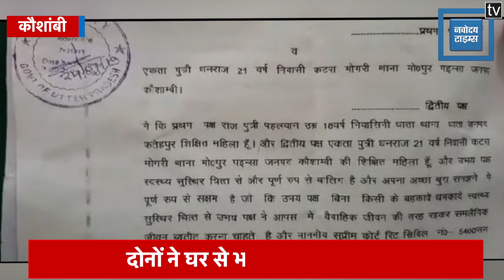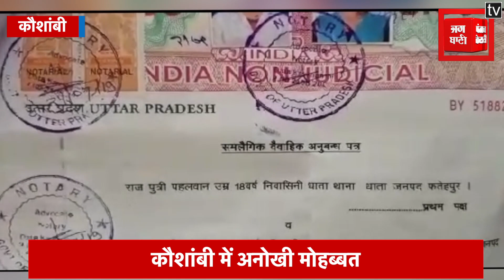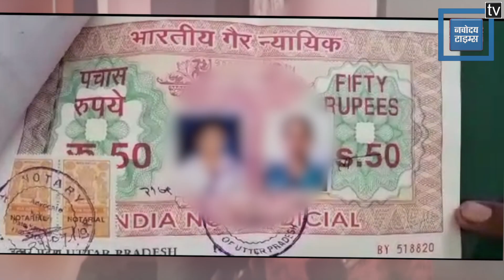अनोखी मोहब्बत: दो युवतियों में प्यार चढ़ा परवान, घर से भागकर किया समलैंगिक विवाह